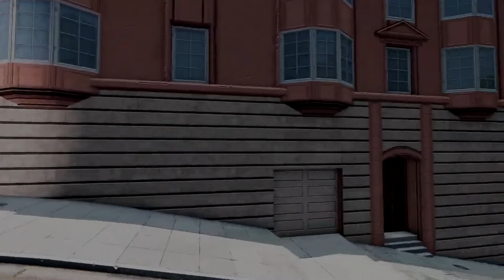Robot Lightning Mcqueen Head Eater & Old Car Eater - Coffin Dance Meme ( COVER )